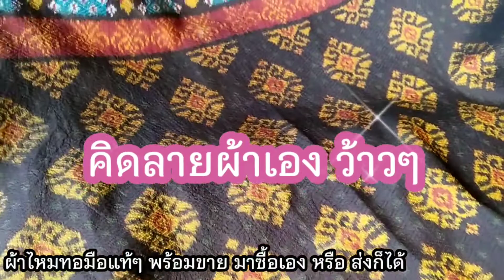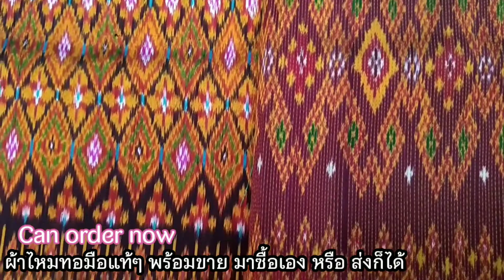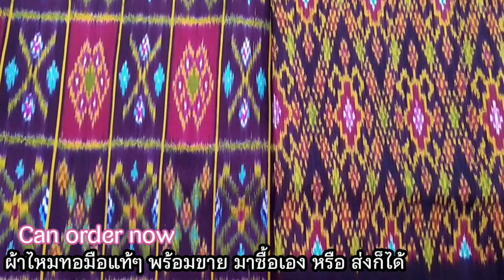ผู้หญิงมัดลายผู้ชายทอผ้า ผ้าไหมพารวย Thaisilk village in Surin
ทอผ้าที่บ้าน มีอยู่มีกิน ครอบครัวอบอุ่น ผ้าไหมที่นี่สวยมาก สามารถสั่งซื้อได้เลย